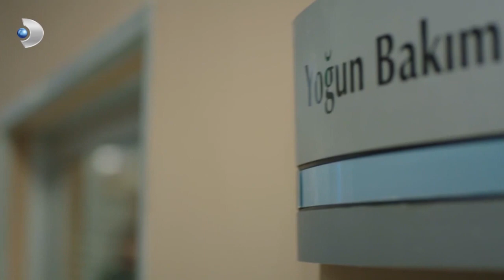Ferhat, Cüneyt'i Öldürmeye Ant İçti! - Siyah Beyaz Aşk Özel Klip